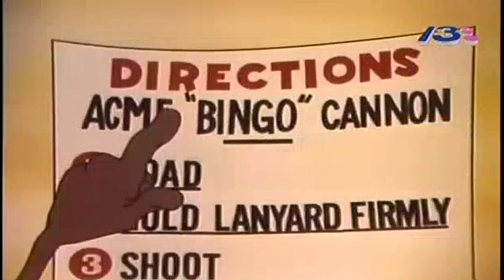El Correcaminos - Músculos duros (Silvestre, Piolín, Abuelita) 1954 - Español Latino + 1 Segmento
The Road Runner Show - Muzzle Tough (1954)